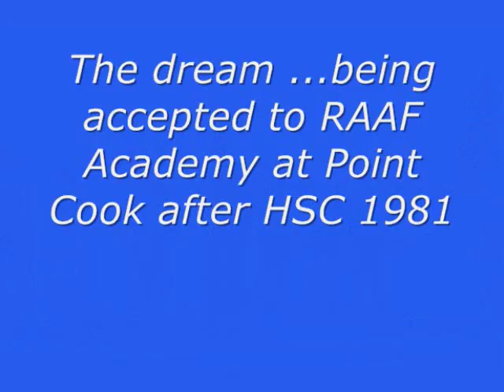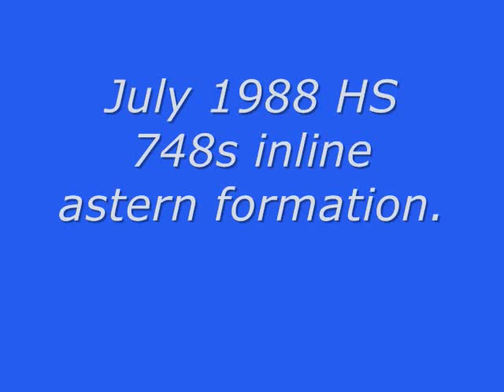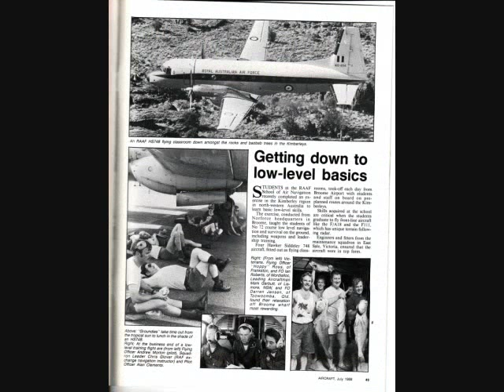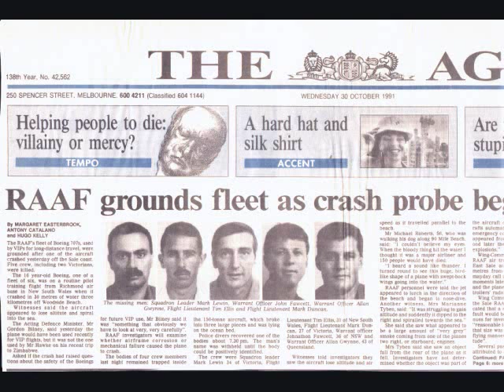Mark Duncan RAAF pilot 33 Squadron Boeing 707.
A tribute to my brother who flew the Boeing 707, Richmond N.S.W. and HS 748, East Sale, Victoria for the RAAF. So dearly loved. Forever missed.
Through adversity to the stars, Mark, to the stars. my beautiful brother.
Talk Coldplay
Under the great North star
Try to work out where you are
In the silence of the sea
I don't know where I'll be

In the future, in the past
Going nowhere, much too fast
When I go there, go with me

'Cause I don't know where I'm going and I wanna talk
I feel like I'm going where I've been before
And I wanna talk

Take a picture of
Something that you're not sure of
Bring it back to show to me
But I don't know what I see

In the future, find a home
Getting nowhere on your own
Got to find your missing piece

'Cause you don't know where you're going and you wanna talk
You feel like you're going where you've been before
Nothing's really making any sense at all
You tell anyone who'll listen but you feel ignored

Let's talk
Let's talk

I'm up in the part of the throne
I'm trying to sing a song
In a language I don't speak

I tried but I can't get through
I'm trying to get to you
But you're difficult to reach
won't you talk to me

So you don't know where you're going and you wanna talk
Let's talk
Let's talk